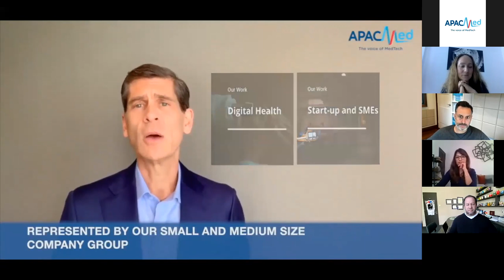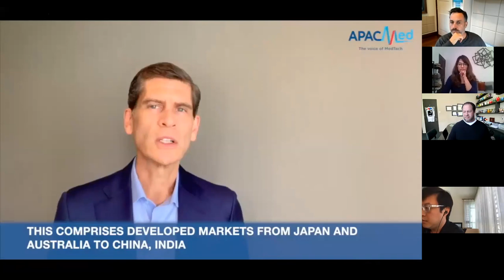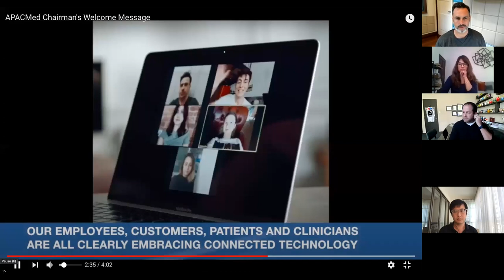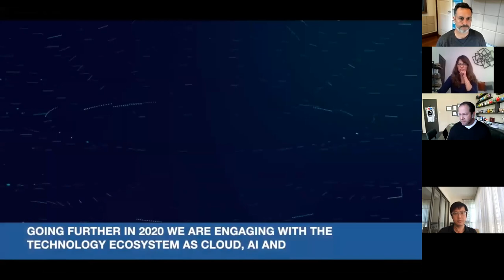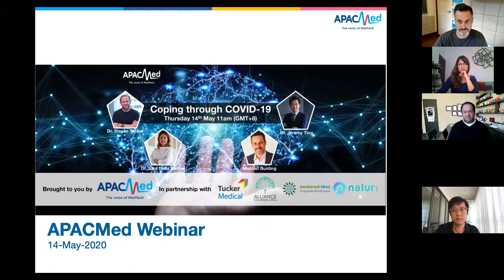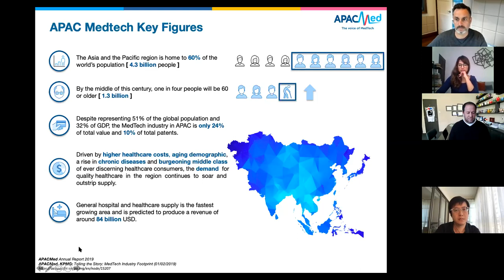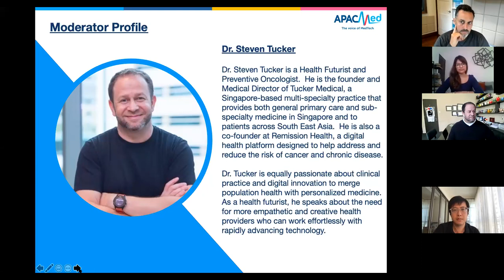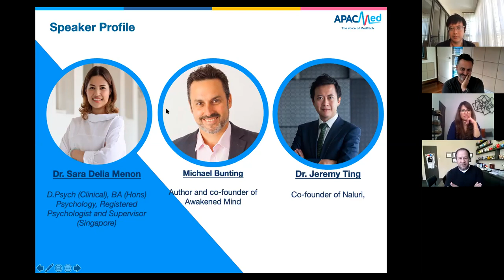[Mental Health] Coping Through COVID-19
This live webinar was held on 14 May 2020, discussing the efficacy of digital therapeutic solutions for those who are experiencing mental distress as a result of COVID-19. Moderated by Dr Steven Tucker, Medical Director of Tucker Medical, the webinar's guest speakers were Dr Sarah Delia Menon, a clinical psychologist with Alliance Counselling, Michael Bunting, co-founder of  the Awakened Mind app, and Dr Jeremy Ting, co-founder of Naluri.